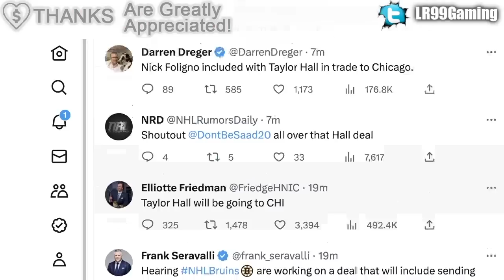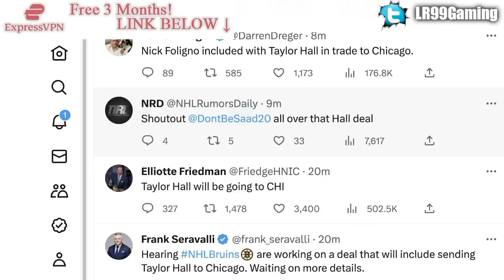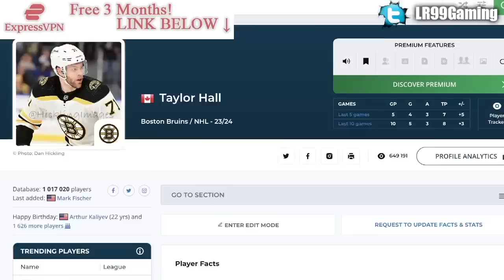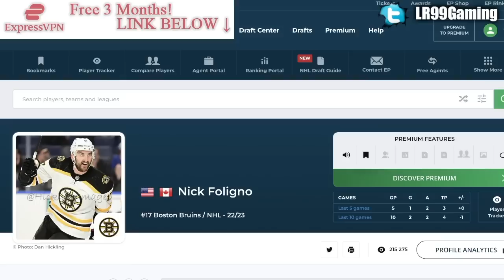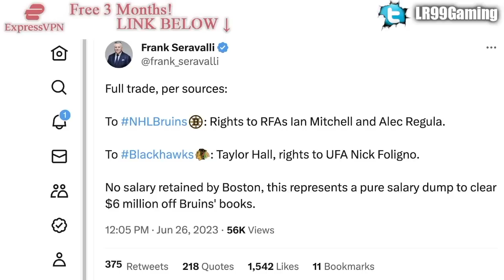HUGE TRADE: TAYLOR HALL TO CHICAGO BLACKHAWKS, HE'LL PLAY W/ CONNOR BEDARD (Foligno, Boston Bruins)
We're talking about the Chicago Blackhawks and Boston Bruins trade involving Taylor Hall, Nick Foligno, Ian Mitchell, and Alec Regula.

The 2022 NHL Draft 1st Round went as follows:

1st) Montreal Canadiens, Juraj Slafkovsky
2nd) New Jersey Devils, Simon Nemec
3rd) Arizona Coyotes, Logan Cooley
4th) Seattle Kraken, Shane Wright
5th) Philadelphia Flyers, Cutter Gauthier
6th) Columbus Blue Jackets (from Chicago Blackhawks), David Jiricek
7th) Chicago Blackhawks (from Ottawa Senators), Kevin Korchinski
8th) Detroit Red Wings, Marco Kasper
9th) Buffalo Sabres, Matthew Savoie
10th) Anaheim Ducks, Pavel Mintyukov
11th) Arizona Coyotes (from San Jose Sharks), Conor Geekie
12th) Columbus Blue Jackets, Denton Mateychuk
13th) Chicago Blackhawks (from New York Islanders), Frank Nazar
14th) Winnipeg Jets, Rutger McGroarty
15th) Vancouver Canucks, Jonathan Lekkerimaki
16th) Buffalo Sabres (Vegas Golden Knights), Noah Ostlund
17th) Nashville Predators, Joakim Kemell
18th) Dallas Stars, Lian Bichsel
19th) Minnesota Wild (from LA Kings), Liam Ohgren
20th) Washington Capitals, Ivan Miroshnichenko
21st) Pittsburgh Penguins, Owen Pickering
22nd) Anaheim Ducks (from Boston Bruins), Nathan Gaucher
23rd) St. Louis Blues, Jimmy Snuggerud
24th) Minnesota Wild, Danila Yurov
25th) Chicago Blackhawks (from Toronto Maple Leafs), Sam Rinzel
26th) Montreal Canadiens (from Calgary Flames), Filip Mesar
27th) San Jose Sharks (from Carolina Hurricanes via Arizona Coyotes and Montreal Canadiens), Filip Bystedt
28th) Buffalo Sabres (from Florida Panthers), Jiri Kulich
29th) Arizona Coyotes (from Edmonton Oilers), Maveric Lamoureux
30th) Winnipeg Jets (from New York Rangers), Brad Lambert
31st) Tampa Bay Lightning, Isaac Howard
32nd) Edmonton Oilers (from Colorado Avalanche via Arizona Coyotes), Reid Schaefer